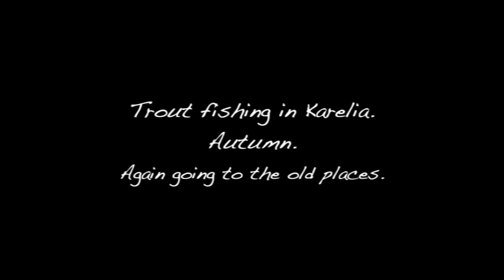Trout fishing in Karelia. Autumn. Again going to the old places. Returning to water pits inhabitats!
Trout fishing in Karelia. Autumn. Again going to the old places. Returning to water pits inhabitats! Day One. Part 1.
Осенняя поездка за форелью домой  в Карелию. Первый день на старом месте с видео Начало и Обитательницы ям. Часть первая.
Чуть поздновато приехали, если бы неделькой раньше, то думаю результат был бы лучше. Дело в том , что многие ямы занесло листом, потому пропустили много вкусных мест.
В этот раз прошли ещё больше. Повидали новые места на реке. Рыбы было достаточно, была и крупная. Рыбалкой остались довольны!

Всем мир. Отпускайте рыбку =)

Release the fish =)

Официальная моя группа в ВК (Fishing With Alexey Pellya)

Cобранные деньги пойдут только на развитие канала, улучшения качества контента!

Ролики выходят 2 раза в неделю, поэтому вам не придёться ждать долго новых видео. Для вас у нас много интересных видео о ловле рыбы в России, Финляндии и других странах. Ловля на поплавок, фидер, на спиннинг и джерковая ловля крупной щуки, ловля ручьевой форели.